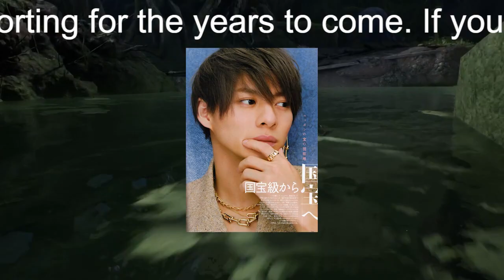【平野紫耀】‹ドラマアカデミー賞›主演男優賞は「クロサギ」平野紫耀 衝撃の最終回は『数日前に「血のりのテストしますので」とサラッと…』